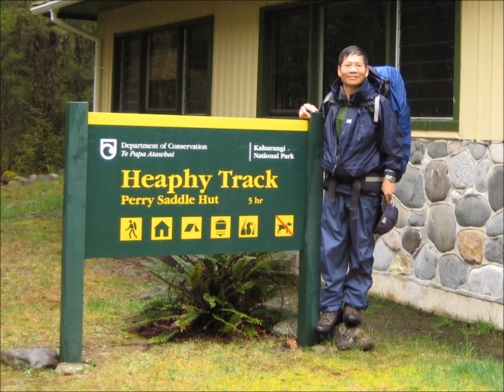NZ Heaphy Track--Great Walk 7 of 8 紐西蘭希菲步道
The Heaphy Track, located in the Kahurangi National Park at the north-west corner of the South Island, New Zealand, is the longest of the New Zealand Great Walks. It takes 4 to 6 days to walk 82 km. It passes through diverse landscapes from beautiful beech forest to expansive tussock grasslands, to lush forests, nikau palms and roaring seas. The track with its highest point Perry Saddle is at 915m. At Gouland Downs, the 'boot pole will bring a smile to your face. This pole wears a variety of old boots, bestowed by hikers over many years. The Heaphy River and Heaphy Beach section of the journey is magical. You will walk at a leisurely pace along the river flats and long beaches with calm waves or roaring seas.